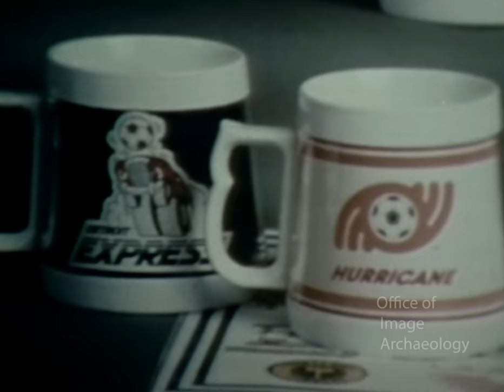1978, THE FUTURE OF SOCCER, CBS EVENING NEWS, ROGER MUDD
This is a short segment from a 1978 CBS Evening News program concerning the future of soccer. The North American Soccer League (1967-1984) was in full swing and would witness the birth of the Soccer Mom.